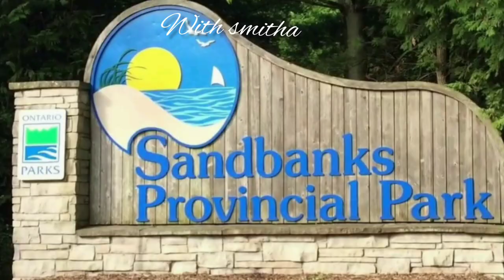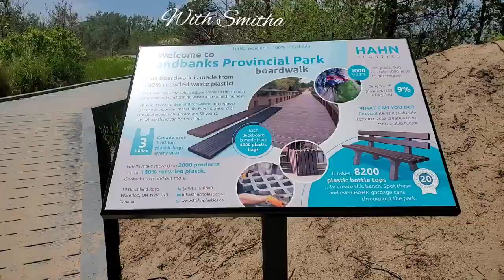Camping at Sandbanks provincial park-June 2021| Sand banks provincial park camping experience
Camping at Sandbanks provincial park| Sand banks provincial park  camping experience
Camping fun at Balsam Lake

Hi guys! Welcome to my world "With Smitha". My videos mostly revolve around my life as a home-maker, my family, also home decor, cleaning and organizing ideas, Places visited, DIY, Gardening, Creativity and lot of food recipes. Please come along in our journey and let's do it together as a family.